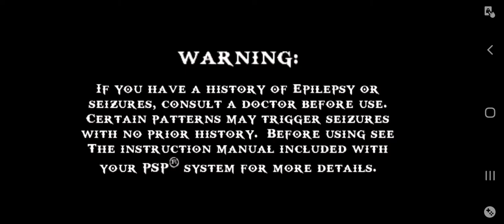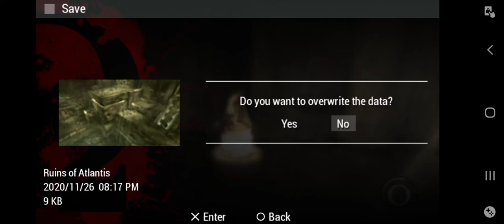Samsung Galaxy S20 Plus Gaming God of War Ghost of Sparta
Unit: Samsung Galaxy S20 Plus SM-G985F/DS Exynos 990 chipset

Emulator: PPSSPP

Game: God of War Ghost of Sparta

Software Editor: Samsung, Vivacut

Controller: Ipega PG-9118 Golden Warrior